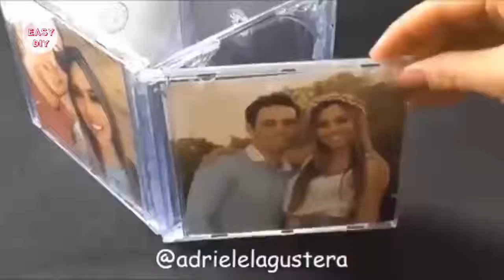DIY ROOM DECOR! 10 Easy Crafts Ideas at Home for Teenagers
DIY ROOM DECOR! 5 Easy Crafts Ideas at Home for Teenagers
DIY Clothes Life Hacks - DIY Craft Tutorials - Compilation Video 2017
DIY HALLOWEEN COSTUMES 2017
DIY christmas crafts ideas 2018
DIY ROOM DECOR 2017
DIY Projects for Christmas 2017 & Winter! 2017 Decorating ideas for a Frozen Room 2017
DIY Room Decor! DIY Room Decorating Ideas for Teenagers (DIY Wall Decor 2017 , Pillows, etc.) - Diys Compilation 2017
DIY Room Decor and Desk Organization Ideas - Art Decor Style
DIY Room Decor 2017 - EASY & INEXPENSIVE Ideas!
DIY ROOM DECOR - DIY FOR KITCHEN - DIY FOR PETS - (DIY Wall Decor, Pillows, etc.) - DIYS COMPILATION PART
Nifty  - Nifty Pets Ideas - Nifty Diy Ideas - Nifty Kitchen
 Ideas - Compilation Videos 2017
Nifty  Compilation Videos 2017
DIY Donut Phone case! DIY Phone Case Designs | Tumblr, Starbucks, Emoji & more! DIY Donut Phone Case, DIY DONUTS PHONE CASE | DECORATE YOUR PHONE CASE, DIY phone case ideas you need to try! tumblr inspired!  DIY Liquid Phone Case! DIY Tumblr Phone Cases. DIY Nail Polish Inspired Phone Cases! DIY Water Marble Phone Case & Tutorial!  How to Make Minion Pencil Holders | DIY School Supplies EASY, DIY crafts: MINIONS BOX from cardboard tube, Art and Craft: Minion Pencil Holder! How to Make a Minion Pencil Holder Tutorial! DIY Crafts! DIY School Supplies! 10 Weird DIY Crafts for Back to School with DIY Lover! DIY 10 Easy Phone Projects. DIY Phone (Case, Pouch & More), DIY Weird Back To School Supplies You Need To Try!  DIY Tumblr Inspired Pillows to Decorate Your Room! Simple Nail Hacks Everyone Should Know!
DIY Christmas Decorations ❄ Cute Holiday Room Decor, DIY Christmas/Winter Room Decor, DIY Winter Room Decor Ideas, DIY Room Decor Ideas, diy room decorating ideas for teenagers, How To Make A Balloon iPhone Case. DIY Phone Case. Life Hacks.  DIY Phone Case Designs! DIY Fall Room Decor, Organization & Decorating Ideas !
HOW TO MAKE YOUR FALL TUMBLR: DIY Snacks, Style & Decor. DIY Fall Room Decor: Affordable & Cozy!

Money-saving hacks and DIYs for upgrading your home and life that will have you saying, "Why didn't I think of that?"
اصنعيها بنفسك
 فكرة ديكور
 اصنع ديكور لغرفتك باشياء لن تصدقها
DIY - Ideias FÁCEIS e BARATAS de decoração para o quarto Dicas pra Decorar o Quarto  DIY IDEIAS DE DECORAÇÃO PARA QUARTO
DIY Clothes 2017 , DIY Crafts 2017 , 13 Weird DIY Clothes Life Hacks 2017 , DIY Room Decor 2017 , Crafts Videos 2017
DIY TOP CRAFTS COMPILATION | LIFEHACKS, GIFT IDEAS 2017
DIY Crafts: DIY Summer 2017 Life Hacks, DIY Room Decor 2017 & More
DIY Projects Life Hacks 2018
Diy Inspiration Pinterest 2017
Tumblr nspiration2017/ DIY craft and lifehacks
SaraBeautyCorner - DIY, Comedy, Makeup, Nail Art
DIY ROOM DECOR! 29 Easy Crafts Ideas from cardboard